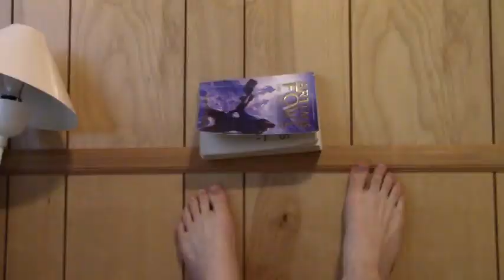Gravity - 2019 Kids Film It Festival - Ages 12-14 - People's Choice Award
By Sayer Baca - Annapolis, MD. I am an 8th grade student who has been making short films for fun ever since I was six years old. I love telling stories, and I believe that filmmaking is the best and possibly easiest way to tell a story.